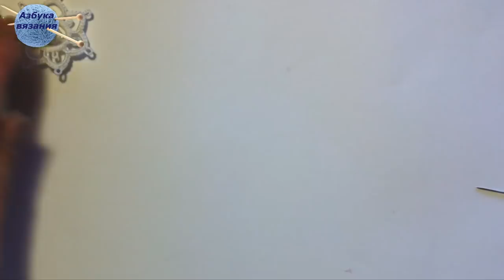Маленькие серьги фриволите иглой с бусиной капелькой МК для начинающих. Earrings frivolite needle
Как связать нежные маленькие серьги фриволите иглой с бусиной капелькой мастрер класс для начинающих. Серьги вязанные иглой. Видео урок фриволитэ иглой для начинающих. Кружево фриволите иглой.

Small earrings frivolite needle with bead drop a master class for beginners. Lace Earrings with a needle.
How to tie a lace floral frivolite earrings with a needle. Video lesson frivolite needle for beginners. DIY Lace with a needle

Если Вам понравилось это видео, поделитесь им со своими друзьями :)

В моих группах ВК и ОД вы можете размещать свои МК по разным видам рукоделия абсолютно бесплатно или приглашать к сотрудничеству в специально созданных для этого темах (действует только для подписчиков)

Если вы хотите поддержать мой канал, то можете это сделать на следующие реквизиты:
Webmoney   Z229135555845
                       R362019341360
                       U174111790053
Все средства будут направлены на улучшение качества съемки, качества контента и развитие канала.